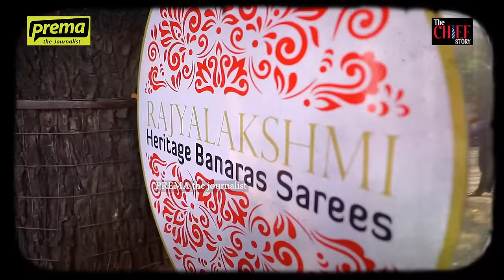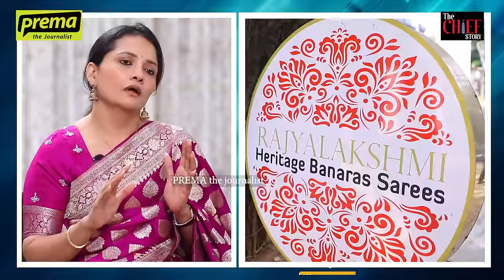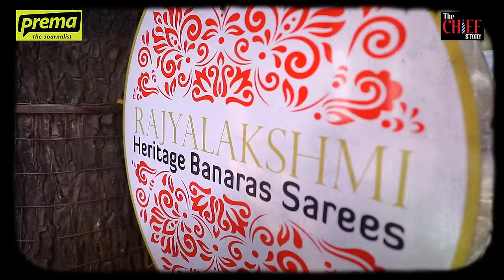Rajyalakshmi | Founder - Rajyalakshmi Heritage Banaras Sarees | The CHIEF STORY #19 | Full Interview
Gubba Rajyalakshmi is an entrepreneur, a pioneer in the textile and handloom, and the founder of Rajyalakshmi Heritage Banaras Sarees. She is the first generation entrepreneur in her field and one of the only few Banaras sarees retailer in Hyderabad.

In this energetic and inspiring conversation with Prema The Journalist, she shared her views and anecdotes on young age marriage, entrepreneurship, family upbringing, educational background, market presence, mode of operation, challenges in becoming a pioneer, managing personal and professional life, myths around Banaras sarees and much more.